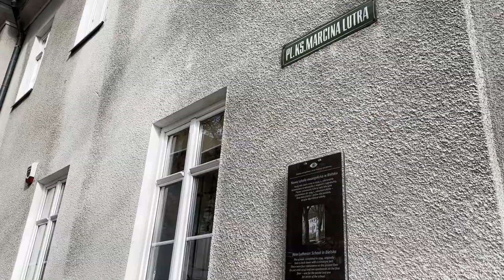Slova naděje - 10.11.2023 - Tomáš Tyrlík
Sión, to není jen výšina v Jeruzalémě.
Syjon je i v Polsku, nevěděli jste to?
Shlédněte Slova naděje našeho biskupa, který na tom místě, které zosobňuje pokračování tradice, jejíž přítomnost čerpá z dávné minulosti, stojí a posílá Vám svůj pozdrav.